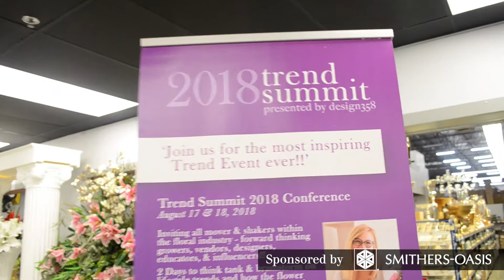FR Presents: Trend Summit 2018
Uncovering the next big thing at the Trend Summit Vancouver 2018. Hitomi Gilliam talks about her vision for this event.